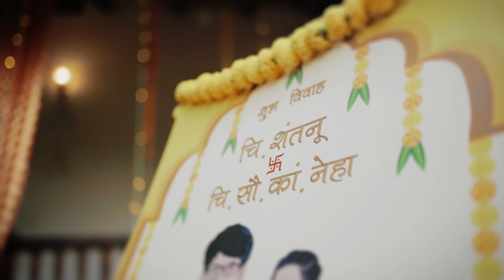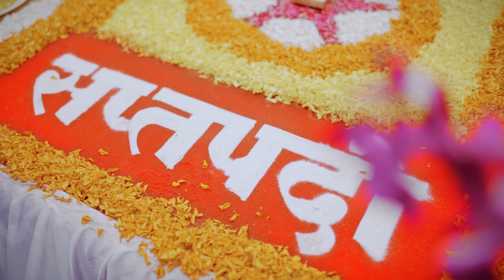Shantanu & Neha |Aanadghana | Anandi Gopal | Wedding Cinematic Video | ShanTanu PiSat Photography.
हळुवार जपून ठेवलेले क्षण,
तेच माझ्या जगण्याची आस आहे,
एकेक साठवून ठेवलेली आठवण,
तिच माझ्यासाठी खास आहे.

Love, Laughter and happily ever after ♥️

Hope you guys enjoy the video captured by our ShanTanu PiSat Photography & Team.

Movie - Anandi Gopal
Singers - Aanandi Joshi & Hrishikesh Ranade
Lyricist - Vaibhav Joshi
Music Arranged By Hrishikesh, Saurabh & Jasraj
Tabla - Vikram Bhat & Sameer Puntambekar
PAKHAWAJ - Omkar Dalavi
Indian Percussions - Shashank Joshi
Sanai - Yogesh More
Sitar - Ravi Chari
Sarod - Sarang Kulkarni
Flute - Sandeep Kulkarni
String Section:-
1-Neville Franco - Violins
2-Lavine Da Costa - Cello & Double Bass
3- Abhijit Mazumdar - Violins
4-Chander Makwana - Violins
5-Raju Padhiyar - Violins
6-Sanjay Varma - Violas
7-Dharmendra H Jawda - Vviolas
Chorus : Darshana Jog, Amita Ghugari, Pranjali Barve, Bhagyashree Abhyankar, Poonam Godbole, Yash Gokhale, Hrishikesh Kelkar, Ajit Vispute, Saurabh Daftardar & Sandeep Ubale
Recording Engineer - Tushar Pandit, Adwait Walujkar (Dawn Infotainment) & Kittu Mayakkal (Soundideaz)
Assisted by Sanket Dhotkar & Ishan Devshtali
Mixed - Vijay Dayal (YRF)

Actors - Lalit Prabhakar & Bhagyashree Milind
Production House - Zee Studios, Namah Pictures & Fresh Lime Films
Producer - Zee Studios, Kishor Arora, Shareen Mantri Kedia, Arunava Joy Sengupta & Akash Chawla
Director - Sameer Vidwans